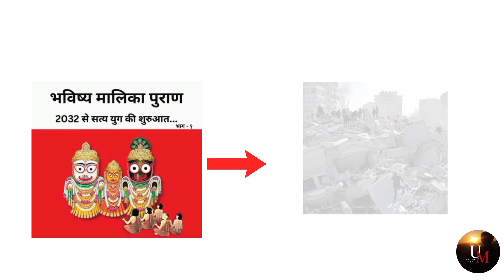bhavishya Malika puran | right or wrong | full information